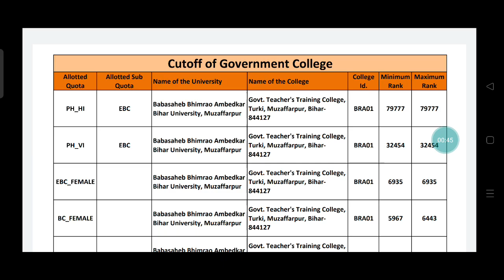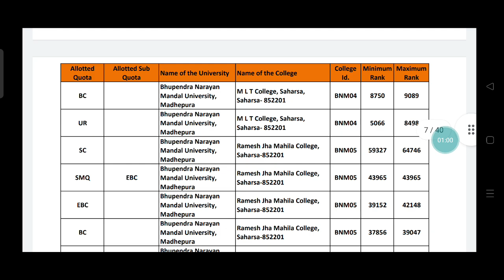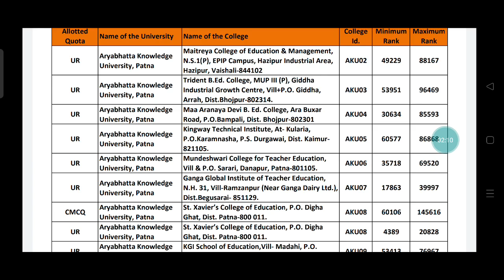Bihar B. ed entrance exam 2022 college allotments cutoff list जल्दी dekho